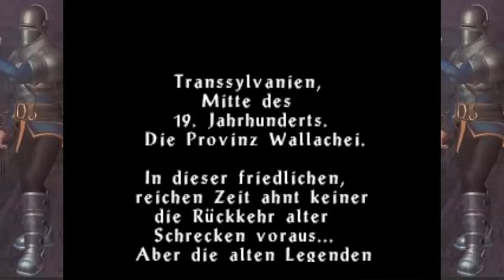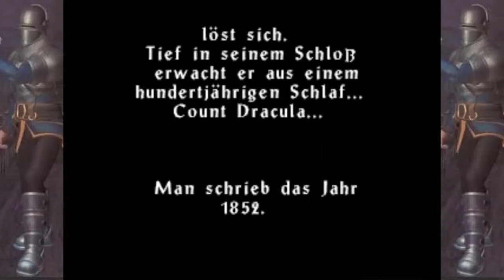Let's Play Castlevania Legacy Of Darkness - [Blind] Part 23 - Henry's 1. Tag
Die ersten Stunden von Henry's Deadline verstreichen im Nu